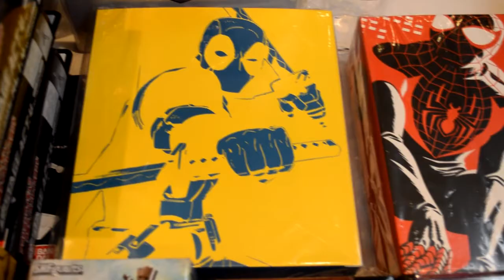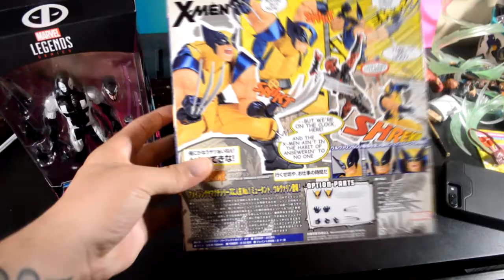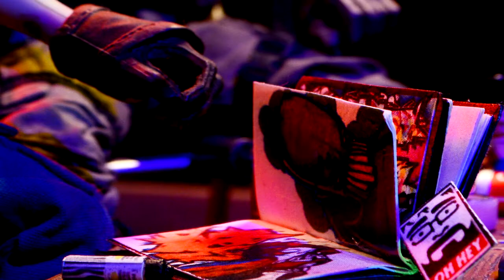Urban Figuration Ep.8 Ragnarok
hey whats going on guys. so heres my review of the new thor movie and a toy show i recently went to. join my channel for the latest reviews of action figures, movies, comics and more.